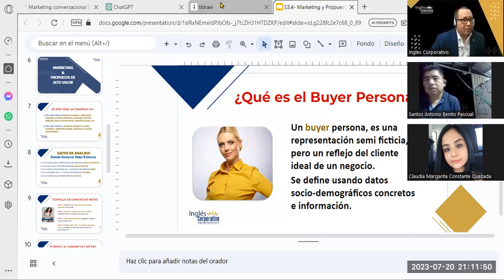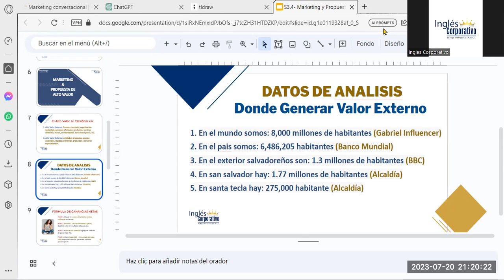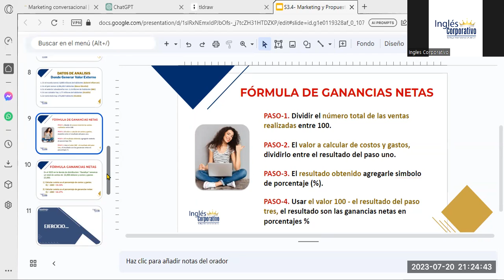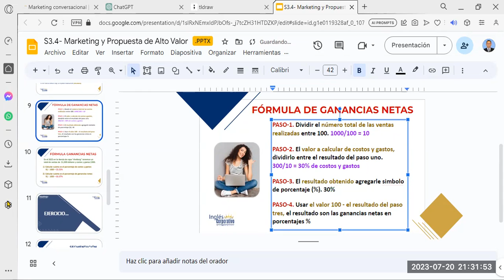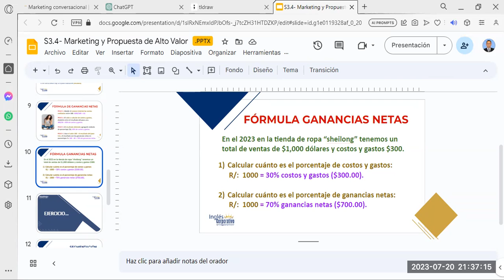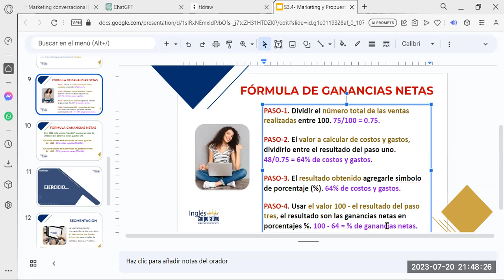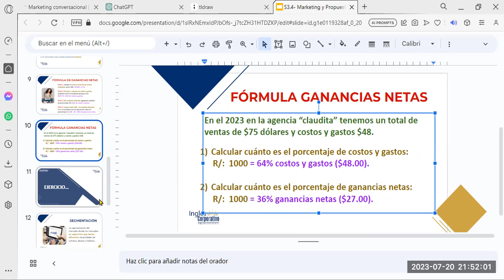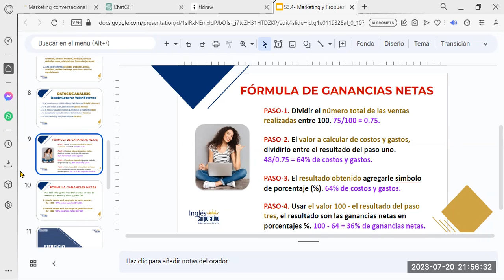Sesión12- 20-07-23-MKT-02-9-10-PM-07-23-Reyes- Marketing y Propuesta de Valor